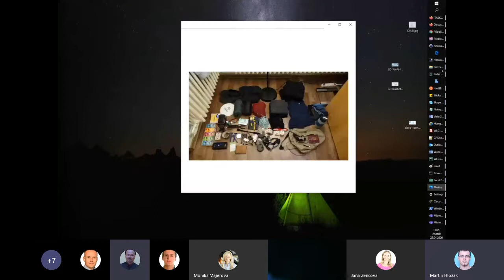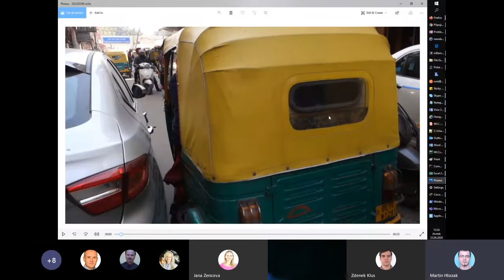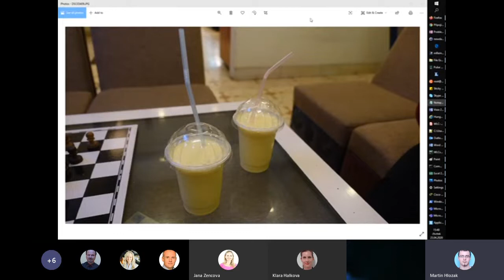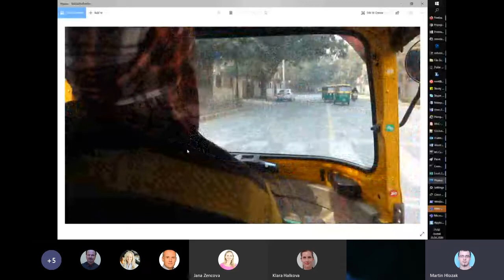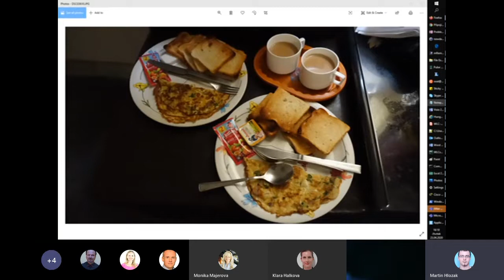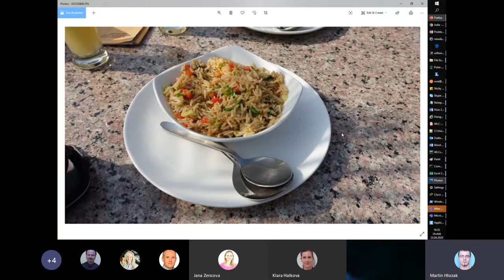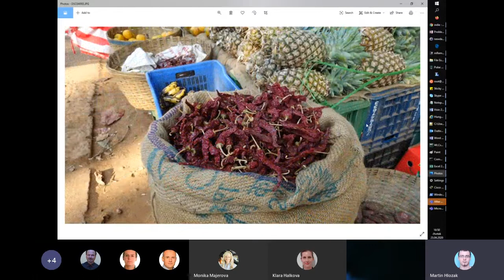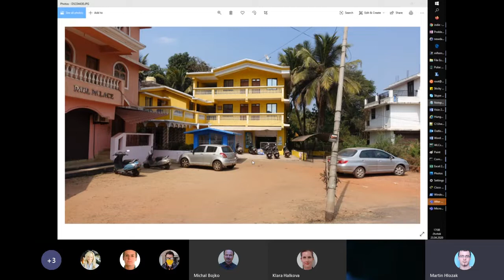🇮🇳🇮🇳 INDIE - Martinova Cesta napříč Indií s 8kg batůžkem - cestovatelská přednáška 🇮🇳🇮🇳